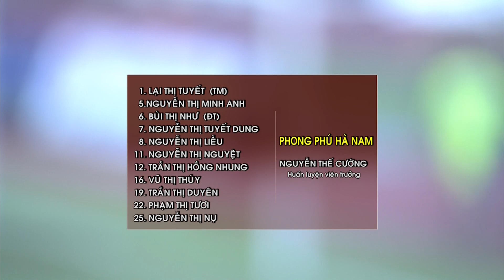TP HỒ CHÍ MINH 1 vs PHONG PHÚ HÀ NAM: 2-0